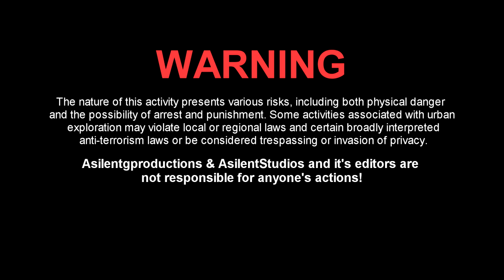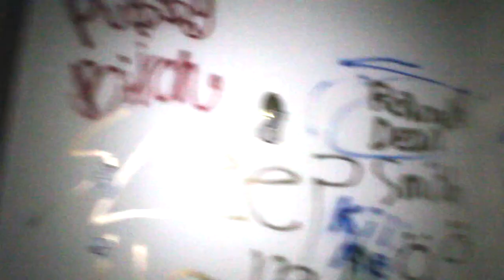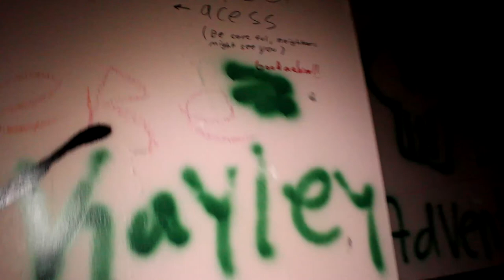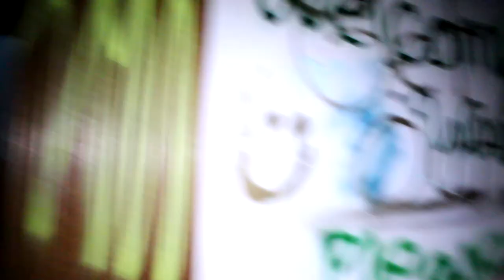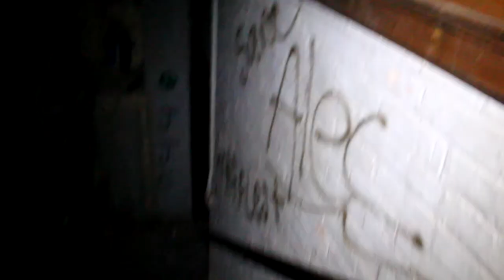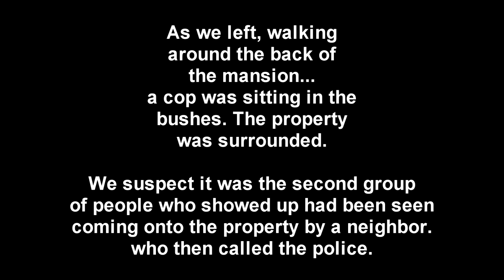Abandoned Mansion - WE GOT BUSTED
Busted while urban exploring a mansion. Enjoy!